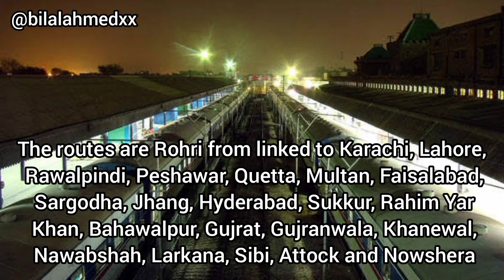Information about Rohri Junction Railway Station🚄.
In this video you can see history & information about famous Rohri Junction Railway Station in a short video.